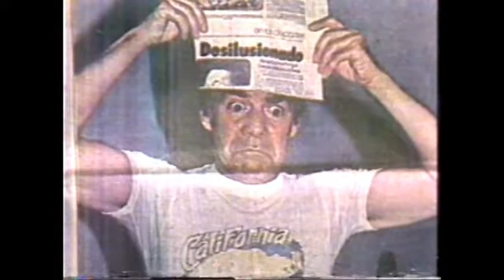Gilberto Marcos en entrevista para FORO con Manuel "El Loco" Valdés